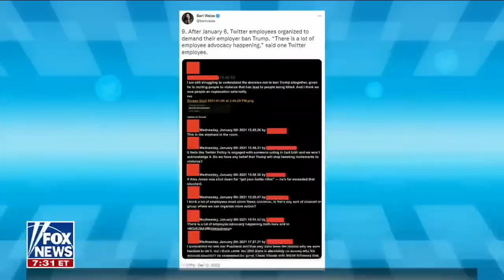Tammy Bruce: This is about something much larger than Trump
Fox News contributor Tammy Bruce discusses the latest Twitter Files revealing efforts to ban then-President Trump and reacts to Twitter CEO Elon Musk teasing the release of COVID-19 censorship information.